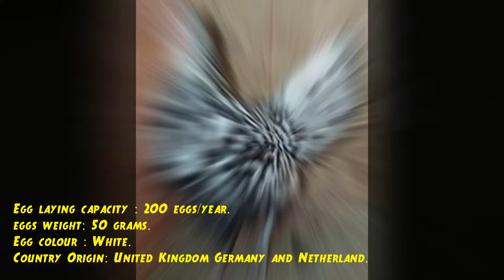10 Best EGG Laying Chicken Breeds Around the World | Profitable Chicken Breeds for Egg Farm Business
Welcome to this informative video about the best egg-laying chicken breeds from around the world! Learn about the egg-laying capacity, country of origin, and egg color of each different breed.